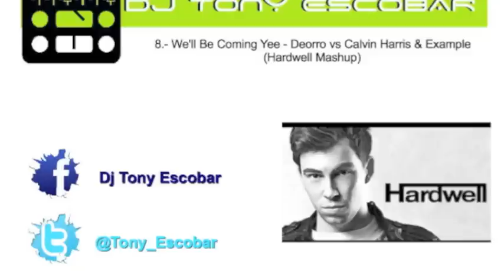Tony Escobar - Agusto Set 2013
La mejor selección de música electrónica del mes de agosto 2013